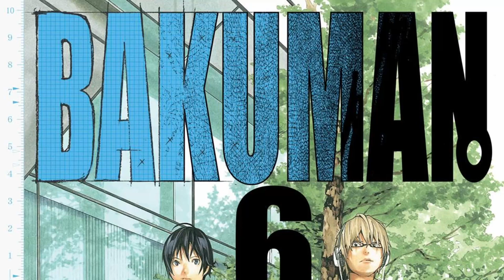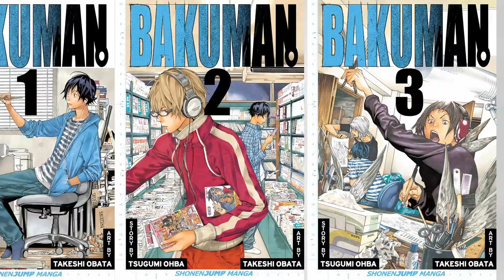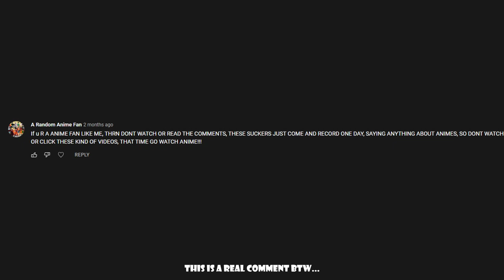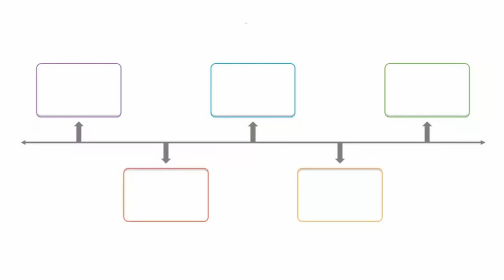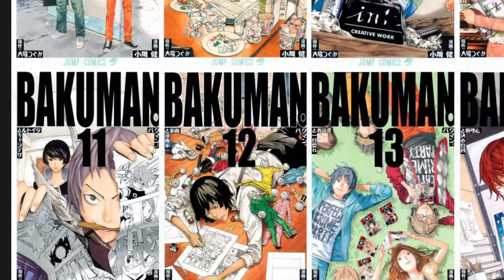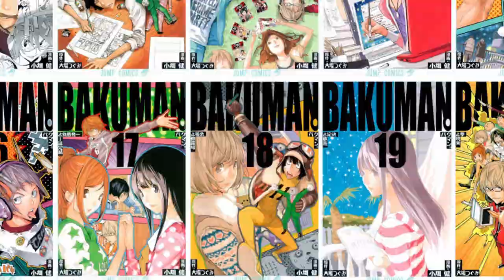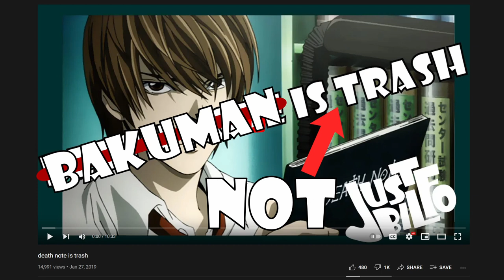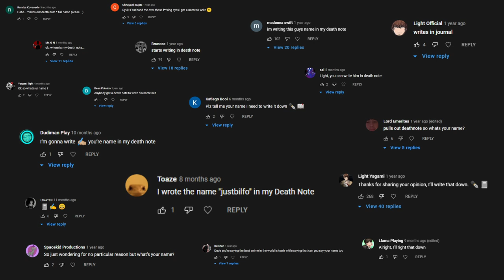What Bakuman Teaches Us About Death Note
I'm the guy known for saying death note is trash. While I don't agree with that claim anymore, I still think there are issues with Death Note that are easily overlooked, and by looking at Bakuman we can get a better view at how the author writes stories.

Fuck Shueisha. I had to completely remove all scenes from the Bakuman anime from this video because even a frame from the anime would get the video blocked. I don't like how much I use manga panels in this video, but this is the only way I can ensure this video stays up. I'm sorry.